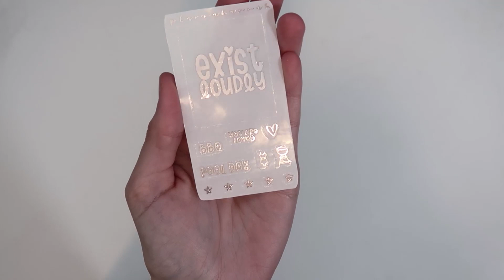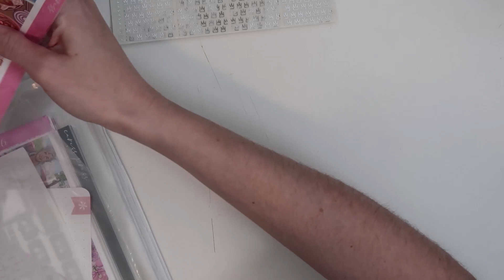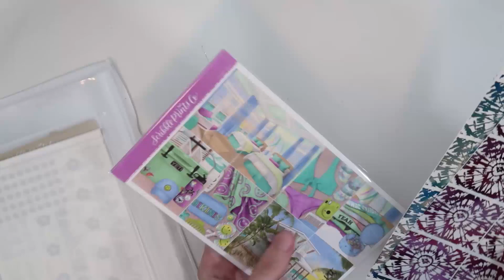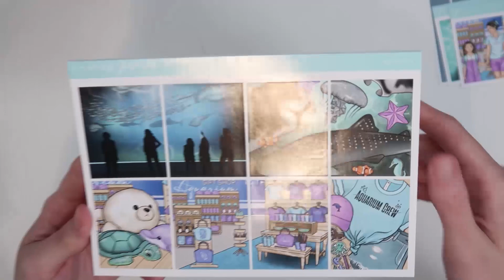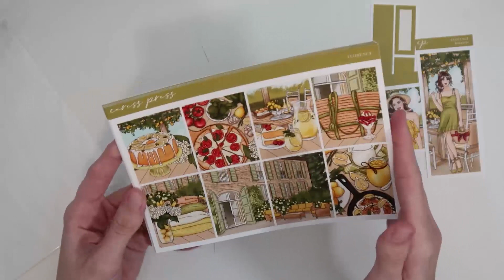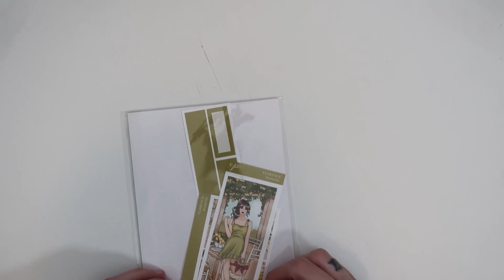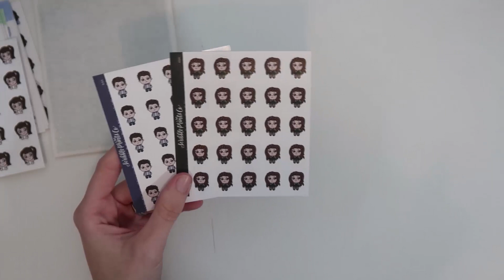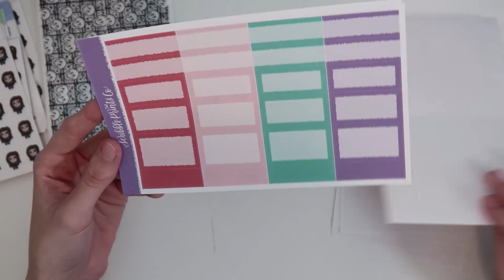A TEENSY JUNE HAUL ⭐️